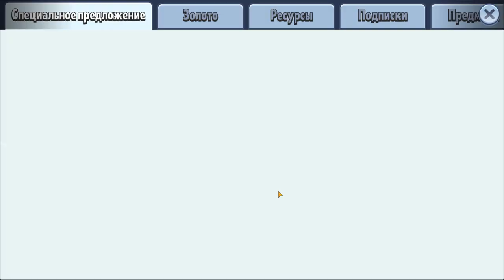Battle Prodigies ДАВАЙ ГЛЯНЕМ 😏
Battle Prodigies - это красочная мобильная стратегия с глобальным миром фэнтези и пошаговым игровым процессом. Если вы любите обдуманные и тактически выверенные шаги, в духе классических пошаговых стратегий, не признаете бои в автоматическом режиме и хотите быть полноценном участником игрового процесса, тогда эта игра идеально подойдёт для вас!

Кроме того, Battle Prodigies - это также ролевая игра, которая содержит все любимые признаки РПГ: различные пути улучшения ваших героев, возможность управлять армией, использовать зачарованное оружие, магию, броню и артефакты.

Игровой процесс нацелен на завоевание и покорение, достигните абсолютного превосходства и создайте собственную непобедимую армию! Не нужно отвлекаться на спасение мира, борьбу с мифическими силами или персонажами – завоевание это ваша цель.

Battle Prodigies - пришло время расширить список ваших завоеваний!